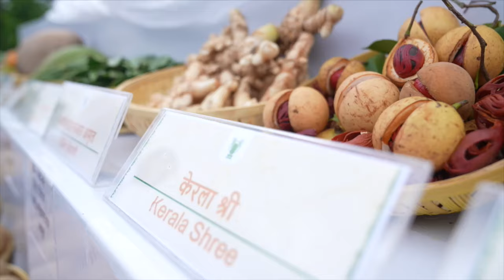Farmers interact with PM Modi as he unveils 109 new crop varieties